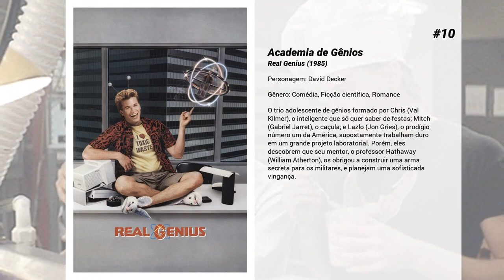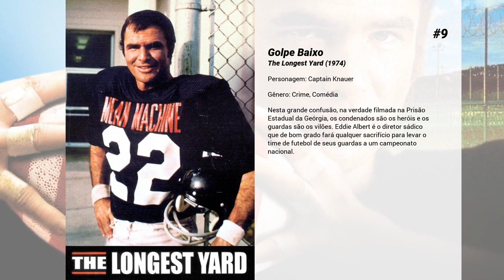Os melhores filmes de Ed Lauter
Lista de Os melhores filmes de Ed Lauter

15. Código de Honra
Vindo de uma família humilde, o jovem David Greene (Bredan Fraser) conseguiu uma bolsa em uma grande e tradicional escola. Lá, ele se torna a estrela do time de futebol americano do colégio, gerando a admiração e a inveja de muitos de seus colegas. Mas tudo muda quando uma verdade vem a tona: David é judeu. A partir daí, os preconceitos ficam cada vez mais visíveis.

14. Golpe Baixo
Paul Crewe é um astro do futebol americano aposentado que, após ser pego dirigindo bêbado, vai para a penitenciária Allenville, uma das prisões mais duras do país. Ao chegar lá, o diretor do presídio pede a Paul que monte um time de prisioneiros para disputar uma partida de futebol americano contra os guardas. Paul convoca Caretaker, um negociante malandro para recrutar os melhores prisioneiros. Eles prometem aos condenados uma possibilidade de vingança em um confronto que vale tudo.

13. O Trem do Inferno
Um trem carregando medicamentos e suplementos para o Exército norte-americano precisa atravessar montanhas rochosas através do Forte Humboldt. Entre os passageiros, está o governador, um padre, médicos e um prisioneiro, Jonh Deaking (Charles Bronson). Porém, nada neste trem é o que parece ser.

12. Curvas da Vida
Gus Lobel é um veterano olheiro de baseball, daqueles que se recusam a trabalhar usando o computador e apostam todas as fichas em seu feeling sobre os jogadores. Restando apenas três meses para o fim de seu contrato, ele começa a ter problemas de visão devido a um glaucoma. Escondendo a doença de todos, Gus é enviado para analisar Bo Gentry, um promissor rebatedor que pode ser a escolha de sua equipe no próximo draft. Entretanto, ao desconfiar que há algo errado com o velho amigo, Pete Klein pede à filha dele, Mickey, que o acompanhe na viagem. Mickey trabalha como advogada e está prestes a se tornar sócia na empresa em que trabalha, mas passa por cima dos compromissos profissionais para acompanhar o pai, apesar deles terem um relacionamento problemático. Juntos, eles avaliam o potencial de Gentry e encontram Johnny Flanagan, um ex-jogador de baseball que é agora olheiro de outra equipe.

11. The New Centurions

10. Academia de Gênios
O trio adolescente de gênios formado por Chris (Val Kilmer), o inteligente que só quer saber de festas; Mitch (Gabriel Jarret), o caçula; e Lazlo (Jon Gries), o prodígio número um da América, supostamente trabalham duro em um grande projeto laboratorial. Porém, eles descobrem que seu mentor, o professor Hathaway (William Atherton), os obrigou a construir uma arma secreta para os militares, e planejam uma sofisticada vingança.

9. Golpe Baixo
Nesta grande confusão, na verdade filmada na Prisão Estadual da Geórgia, os condenados são os heróis e os guardas são os vilões. Eddie Albert é o diretor sádico que de bom grado fará qualquer sacrifício para levar o time de futebol de seus guardas a um campeonato nacional.

8. Trama Macabra
Falsa medium e seu amante, um taxista psicopata, planejam roubar uma grande quantia em dinheiro de uma idosa, alegando ter encontrado seu sobrinho há anos desaparecido. Sem saber, os trambiqueiros encontram o rapaz, agora como um esperto ourives, e que está envolvido com um sequestro. É o último filme do Mestre do Suspense Alfred Hitchcock

7. Operação França 2
Jimmy "Popeye" Doyle (Gene Hackman), um detetive de Nova York, vai até Marselha, França, na tentativa de capturar Alain Charnier (Fernando Rey), um traficante de drogas que escapou entre seus dedos quando foi fazer um "negócio" em Nova York. Para complicar a missão, Doyle não fala francês e o detetive Henri Barthelemy (Bernard Fresson) não fica muito feliz com a presença de Jimmy, dizendo que Marselha não é Nova York. Doyle logo sente isto na pele quando a quadrilha de Charnier o captura, lhe deixando confinado no quarto de um decadente hotel. Lá o detetive, segundo Alain, é drogado várias vezes, com o objetivo de deixá-lo viciado. Desta forma nem seria precisa matá-lo, pois um detetive viciado seria expulso da polícia.

6. Nascido em 4 de Julho
Ron Kovic (Tom Cruise) é um rapaz idealista e cheio de sonhos, que deixa a namorada (Kyra Sedgwick) e a família para ir lutar no Vietnã. Já na guerra, ele é ferido e fica paraplégico. Ao voltar aos Estados Unidos é recebido como herói, mas logo se vê confrontando com a realidade do preconceito aos deficientes físicos, mesmo aqueles considerados heróis de guerra. Ron decide então se juntar a outros para lutar pelos seus direitos, agora negados pelo país que os enviara para a guerra.

5. 13 Dias Que Abalaram o Mundo
Durante treze extraordinários dias em outubro de 1962, o mundo esteve à beira de uma verdadeira...